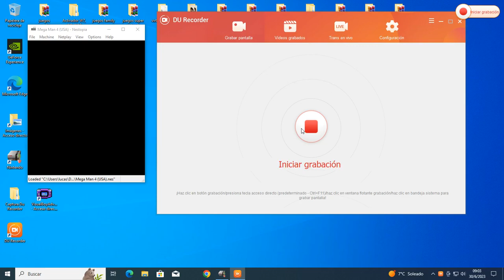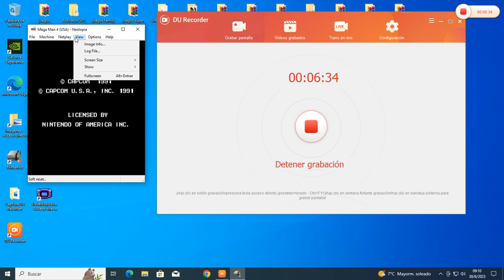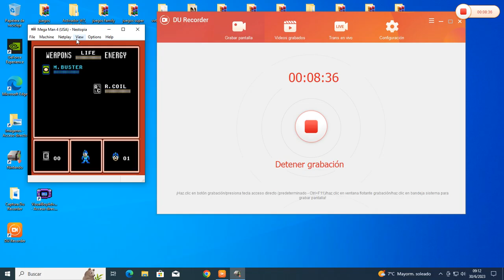Mega Man 4 (Nintendo) gameplay (parte 1)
hola si te gusto el video por favor deja tu like y suscribete al canal .,comenta algo y activa la campanita para que no te pierdas otro video nuevo gracias saludos.